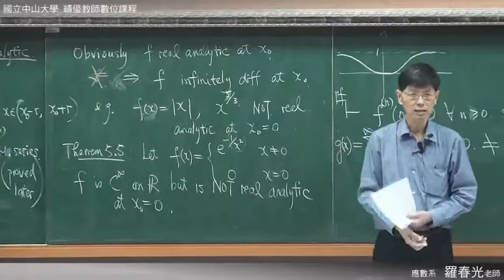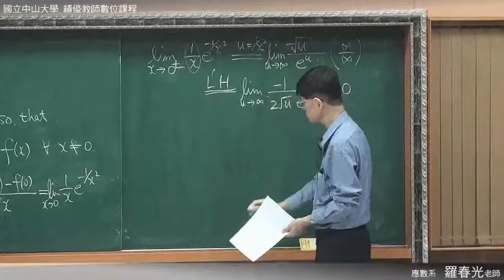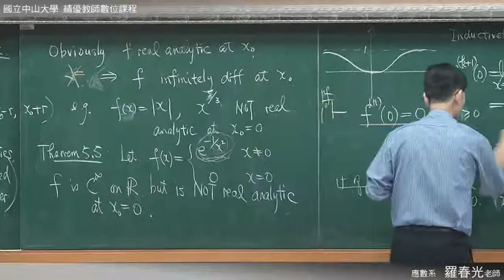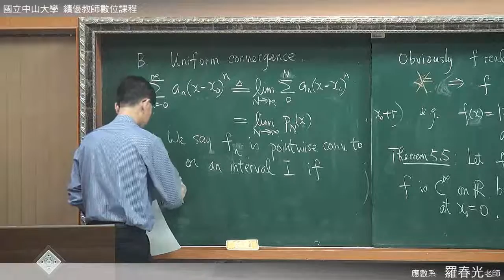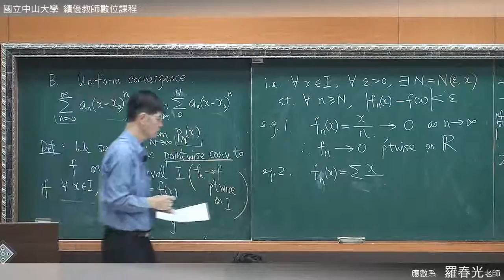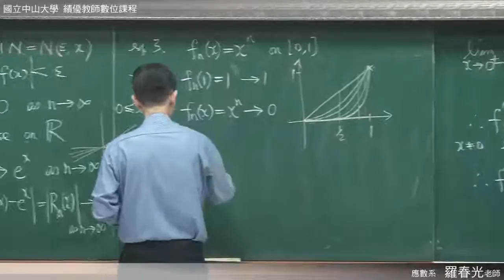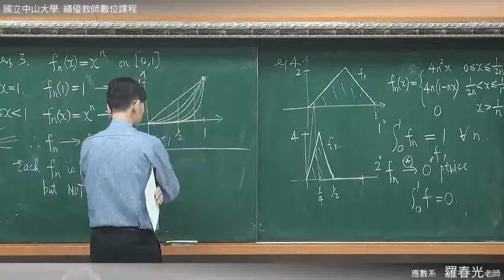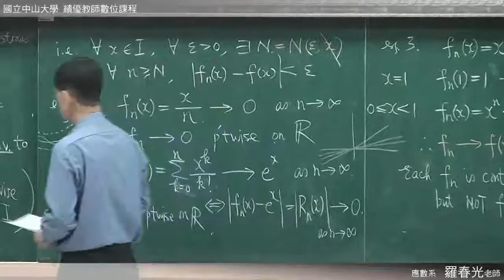《國立中山大學開放式課程》高等微積分(一) - 泰勒展開式定理和冪級數(羅春光老師) 5-5